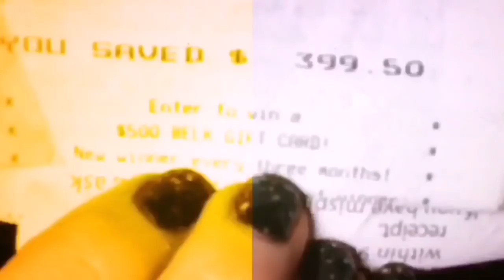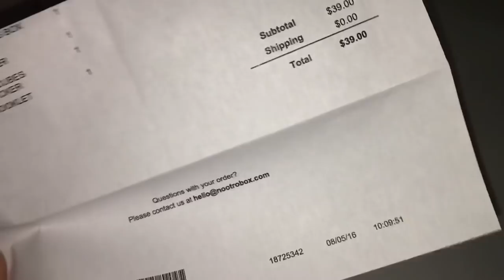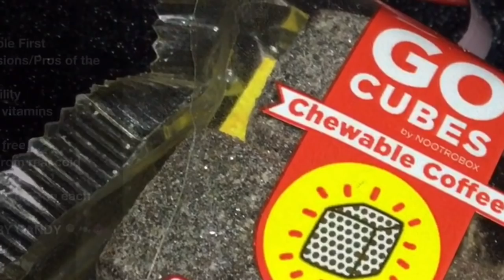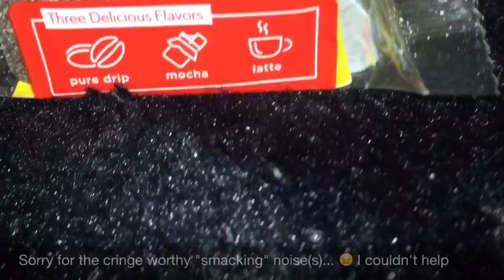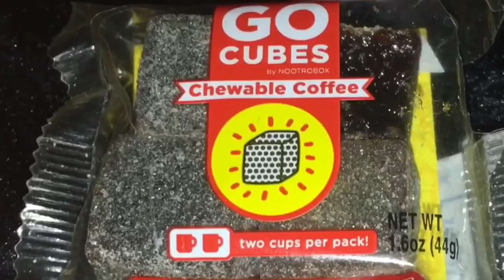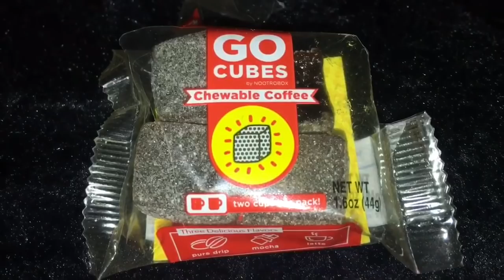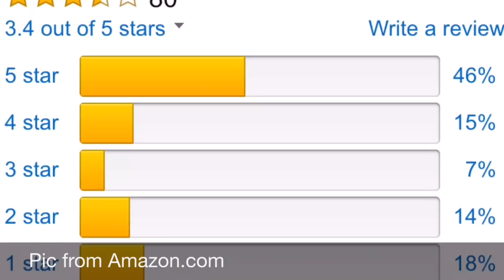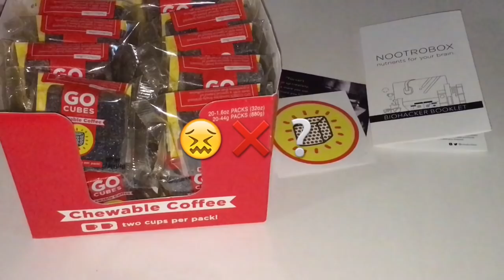The TRUTH About *Honest* SPONSORED VIDEOS • 2017 • fabb TV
GO CUBES Chewable Coffee Review: THE WORLD'S FIRST: Chewable Coffee! Thumbs up 👍🏻 if you love coffee ☕️! This video was a taste test/first impression review of (It was NOT what I was expecting...)

Nope, these aren't coffee beans coated in chocolate. 😛 yum. These are sugary coated candies called GO CUBES. COFFEE... in a CUBE! CUBES that are "jelly" like. Y'all know I love jelly thangs. ◽️ 🐣

•Price: Depends on the size of pack you purchase. This price of a full sized box is listed in this video.
•More Info Below! ⬇️

::• let's be friends •::
I͛G͛: @amandaa28_
T͛w͛i͛t͛t͛e͛r͛: @AmandaFabbTV
P͛e͛r͛i͛s͛c͛o͛p͛e͛: @AmandaFabbTV

::• snail mail •::
Amanda (fabbTV)

::• video info •::
About Go Cubes Chewable Coffee
* vegan, gluten free
* each 4 pack contains an assortment of three flavors: mocha, pure drip, latte
* contain B vitamins and L-Theanine for a balanced/healthy energy
* made from real cold brew coffee
* super convenient (fits in your purse, car, backpack..)

::• about the title of this video •::•••
•I can't disclose the amount, but I was told this was "not a good video" and I would not be paid.
•Free products for review are different.
•I did precisely as I was supposed to, and in the end: •I DID get paid for my work.
•I was asked for my honest opinion, given talking points to cover, and told to make an entertaining video.
•That is why I was paid.
•Lesson learned on my end for sure. Should've not agreed to do first impressions (my idea).

🚀 wooooosh. ☄
All opinions are 100% genuine & my own, as always! Not here to bash anyone; I was asked for a genuine and entertaining review and worked very hard to deliver just that. Also: this is "unlisted", so if you're watching this: you've found it in a playlist of mine, or it's because today (November 27, 2016) I am updating the settings to notify my subscribers of the video existence, because: I worked hard on this. I am not one to promote negativity, thus the hesitation. The anticipation leading up to trying this product, all the hassle of the 'back and forth' with the company, and the kicker: seeing all of the *positive* (yes, most are Sponsored some are not) reviews made me *stunned* at what these were truly like. For ME, anyway.

✋🏻Watch this video by YumYucky: they are fantastic, I subbed immediately lol. and this is precisely why I didn't put my face on camera for this.

💁🏼Finally: this is the actual video GO CUBES themselves "pitched" to me. This is how they wanted it filmed initially. (Kudos to this beautiful young woman, she does fantastic editing... seriously! Her name is Hailee. 💗)

•Again: all I have is my word and it's up to you to decide who you trust on the 'Tube. I've decided to disable comments. Why? If you disagree with me, and have had a great experience with this product: I would much rather you share it with the company themselves, or review it on Amazon. 😊 Wanna cuss me out or throw some insults at me? Email is listed above. ⬆️💋😉 Before you do, watch the whole video. I was beyond fair.

WorldsFirst | GOCUBES ChewableCoffee | sharktank | TasteTest | FirstImpressions | Review | #2016| fabb | Sponse (is that how ShaneDawson spells it?!!! Or is it Spons... 🤔😐👍🏻